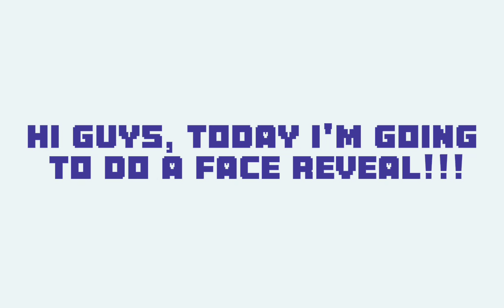❤ FACE REVEAL!!! ❤ [200+ Subs Special] *AppL3 C0r3*